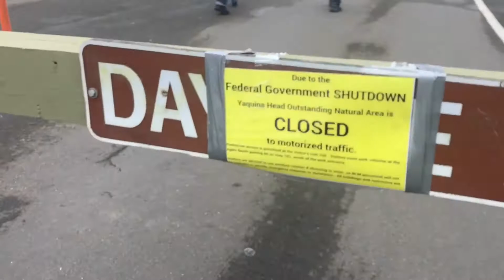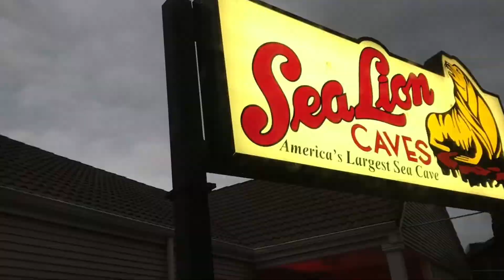Attractions along Oregon's coastline: Lighthouses, Spouting Horn, Devil's Punchbowl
Oregon day 5: Yaquina head lighthouse, tide pooling, Devil’s Punchbowl, had the cheesiest grilled cheese for lunch, saw Thor’s Well and the Spouting Horn at Cook's Chasm, Heceta head lighthouse, stayed at Florence for the night, had yet another really good dinner (the stuffed mushroom caps were so good)